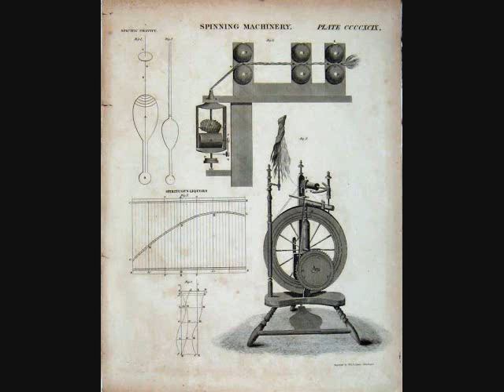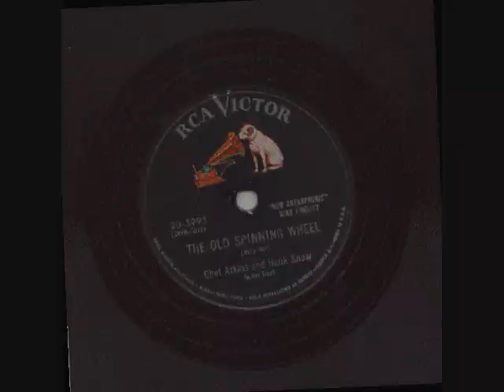The Old Spinning Wheel - The Maladroits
new drummer brad's reference tape from maybe the third rehearsal, recorded on his white plastic apple notebook that all maladroits are issued at their time of accepting membership